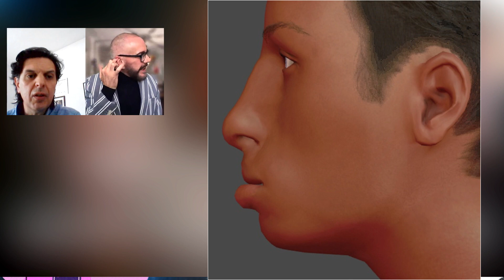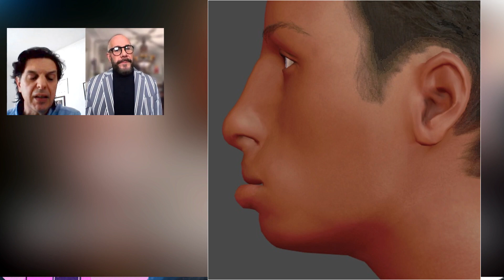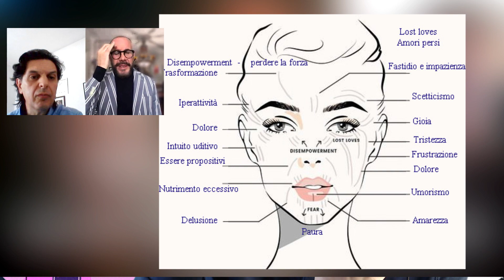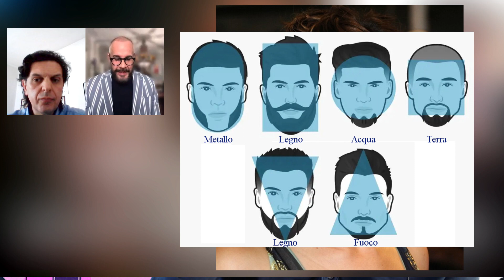Parrucchierando Intervista - Il Mian Xiang ci aiuta a negoziare meglio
Stevn Thomas Yankowski intervista Stefano Parancola
Il Mian Xiang ci aiuta a negoziare meglio, poiché riusciremo anticipatamente a capire il potenziale del nostro interlocutore, per poterlo conquistare più velocemente.